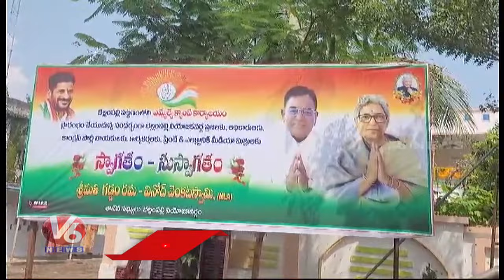MLA Gaddam Vinod Couple Special Puja At BellamPalli Camp Office | V6 News